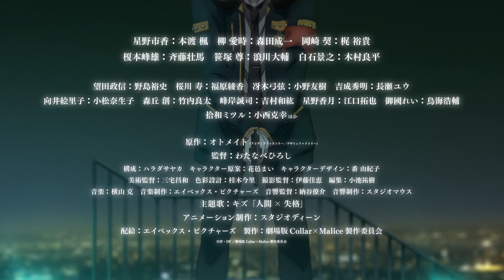Collar x Malice Movie: Deep Cover Trailer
Synopsis: A dangerous shadow organization launches a campaign of fear and violence in the city of Shinjuku, pushing society to the brink of chaos. As a young police officer tasked with restoring order, Ichika Hoshino becomes the target of an attack, and has a poisonous collar attached to her neck. With the situation spiraling out of control and time running out, five mysterious strangers appear to aid her in her quest for the truth. Who can she trust? Will she be able to save herself and the soul of Shinjuku from the clutches of oblivion?

Type: Movie
Episodes: 2
Status: Not yet aired
Aired: May 26, 2023 to Jun 23, 2023
Studios: Studio Deen
Source: Visual novel
Genres: Mystery, Romance, Suspense
Themes: Detective, Reverse Harem
Demographic: Josei
Duration: Unknown
Rating: None

劇場版 Collar×Malice -deep cover-
Collar x Malice Movie: Deep Cover